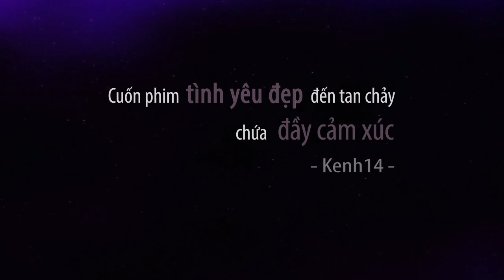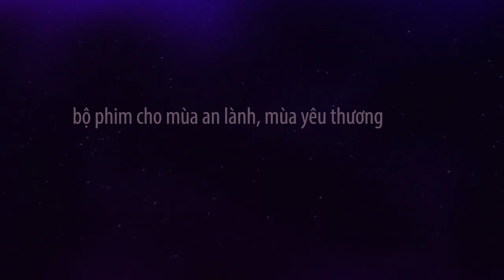Cho Em Gần Anh Thêm Chút Nữa - Phim của mùa yêu thương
Cho Em Gần Anh Thêm Chút Nữa - đang chiếu trên toàn quốc